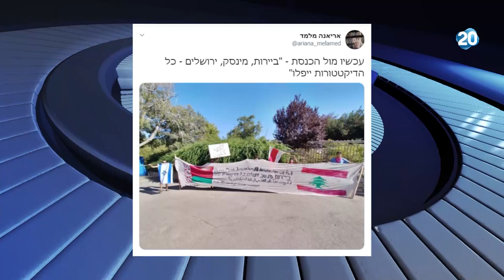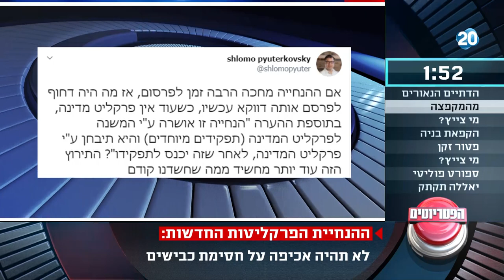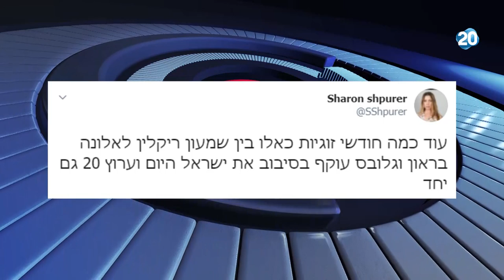הפטריוטים מנחה: איתמר פליישמן | 27.8.2020 | התכנית המלאה